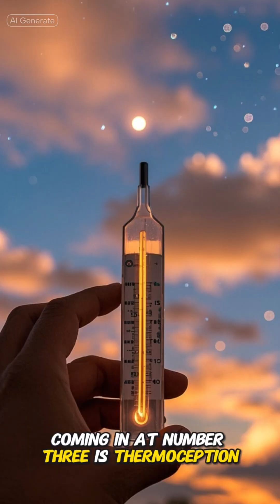You Have More Than 5 Senses?!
Think you only have five senses? Think again. From balance to body awareness and even temperature detection—your brain’s got hidden skills you never learned in school.